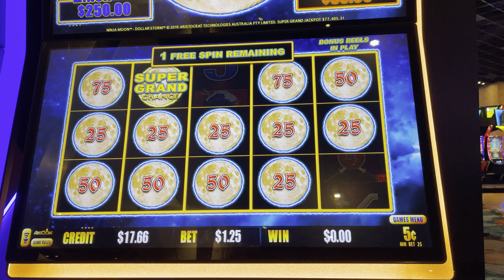Back to back SUPER GRAND CHANCE on Dollar Storm!!!